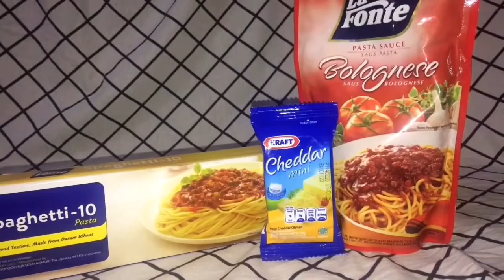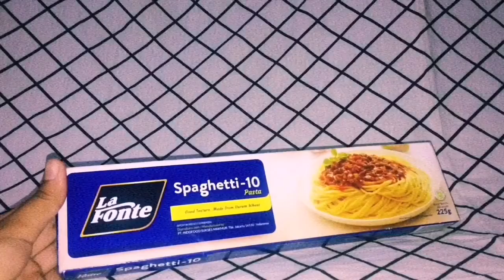HOW TO MAKE SPAGHETTI BOLOGNESE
HOW TO MAKE SPAGHETTI BOLOGNESE (Tugas Akhir English Class / Dynda Tri Widyastuti / 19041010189)

Hello gaes❤️✨

In here I will tell u about how to make spaghetti bolognese.

easily, practically, and at an affordable price.
the ingredients "are easy to get at the nearest supermarket.
And then and certainly delicious to eat in everywhere and anywhere.

I hope with this video, you can stay at home and certainly productive.👍🏻

And see youu✨